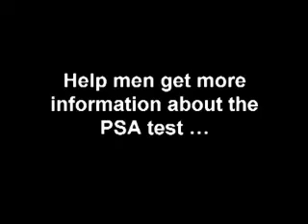Know Your Score to Fight Prostate Cancer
The Myrtle Beach golf community is united in the fight against prostate cancer.  Several principals involved in its "Know Your Score" campaign share their thoughts on its anticipated impact.